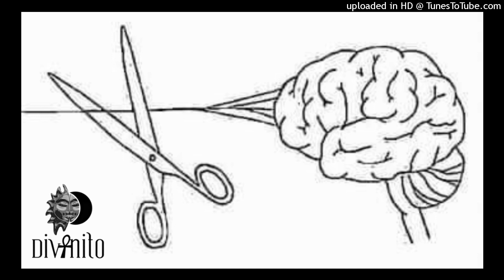Cecilia Krull My Life Is Going On La Casa De Papel OST Paride Saraceni Remix Unreleased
Divinitobsas2

GRUPO

CLUB DIVINITO

Música Divinitobsas